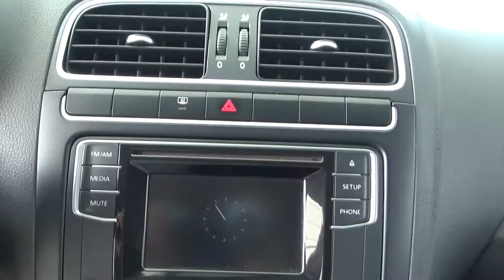Volkswagen / Vento / 2017 - 1439